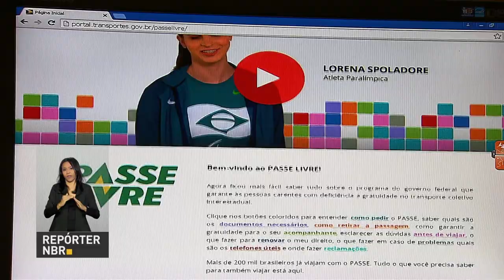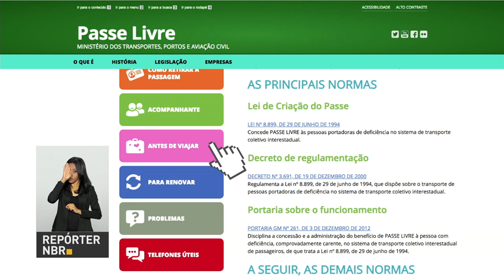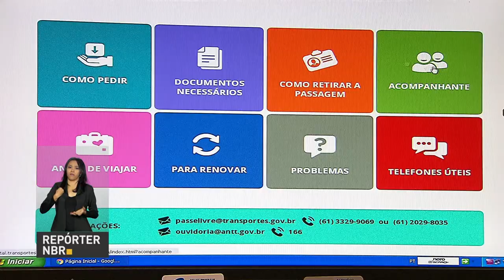BOLETIM REPÓRTER NBR 9h - 26 de fevereiro de fevereiro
REPÓRTER NBR- 26.02.18: governo deve anunciar hoje a criação do Ministério da Segurança Pública. E mais: programa da Receita Federal pra fazer a declaração já está disponível na internet.